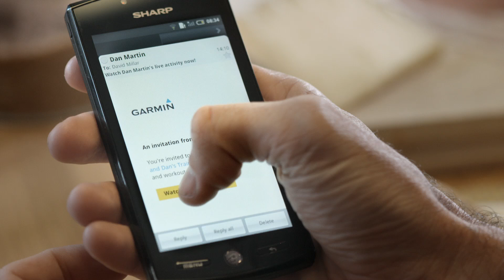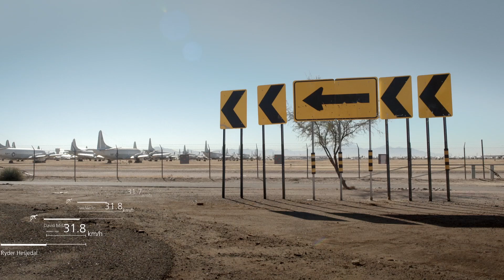Garmin Connected Edge 810/510 and Garmin Connect Mobile App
Garmin, the global leader in satellite navigation, has announced the Edge 810/510 cycling computer and the Garmin Connect Mobile app giving cyclists the most complete and dynamic ride experience ever by enabling them to connect to the social world and share/receive data during their cycling activities in real time.